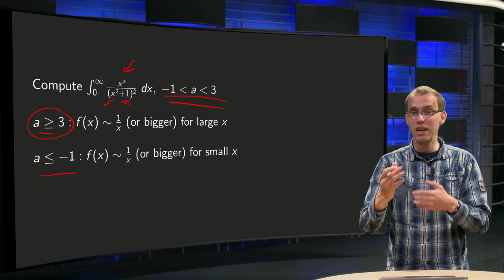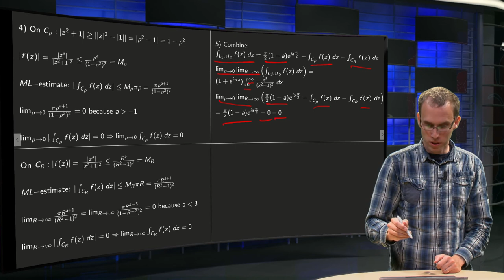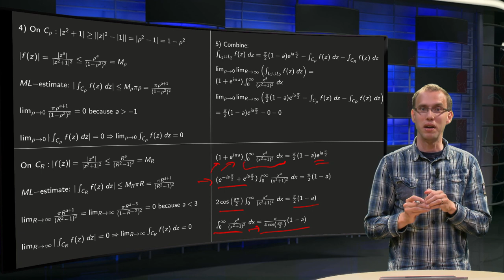A contour integral around a branch point